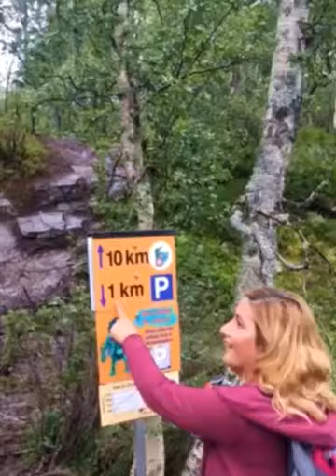Trolltunga - hiking in a mud 2016 (Created